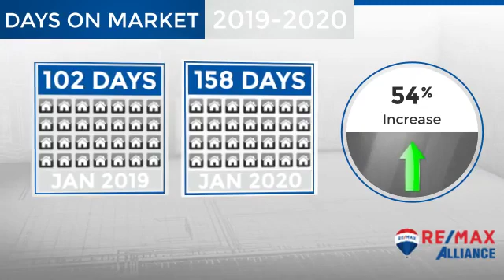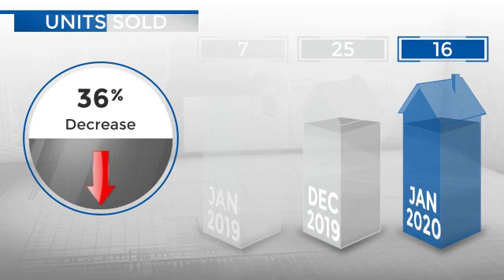Timnath,CO, Real Estate Market Update from REMAX Alliance,February, 2020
REMAX Alliance Video Update recapping market activity within Timnath, CO, during the month of February, 2020